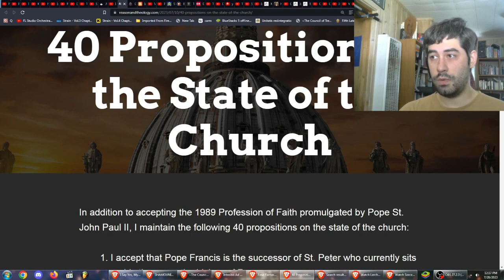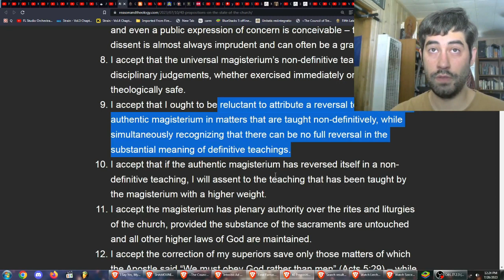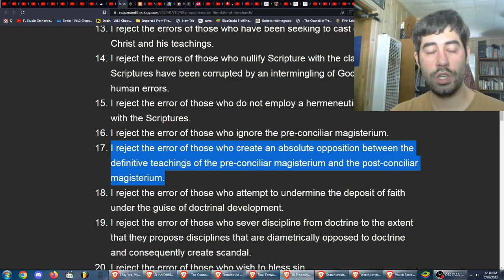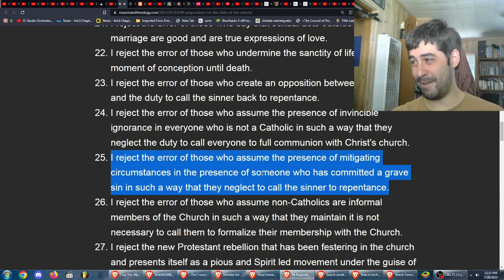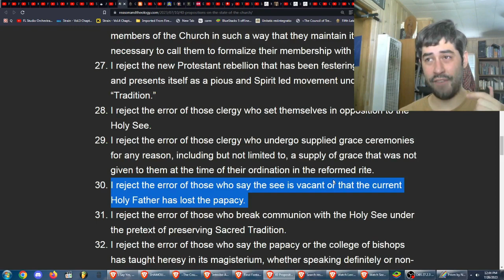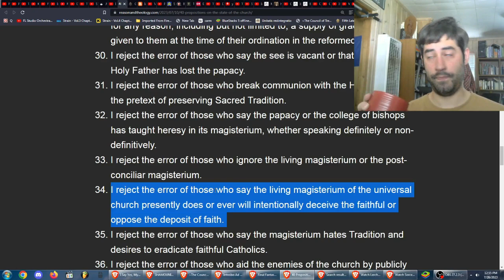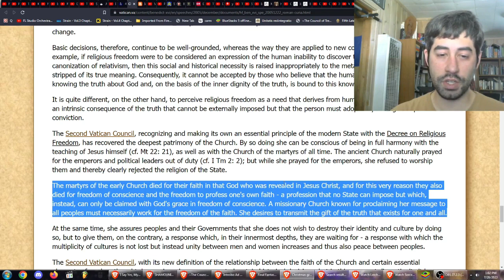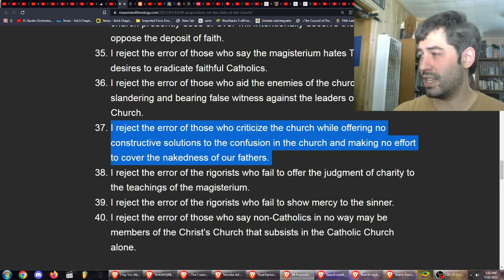R&R 11 (but I'm a little sick) 40 questions for Mikey Softon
I do think there are SOME counter arguments to MOST points I make and Soften makes

LINKS!